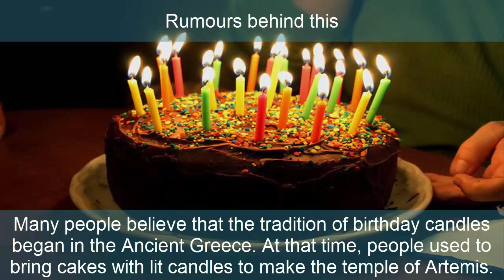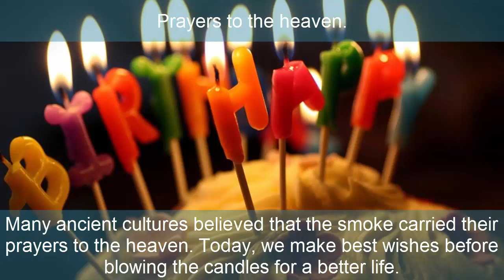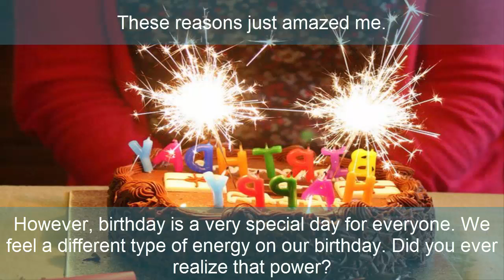Ever Wondered Why We Blow Out Candles On Birthdays?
A large birthday festival was held in Germany for Count Ludwig Von Zinzendorf in 1746. Andrew Frey explained the party details with this statement, "there was a Cake as large as any Oven could be found to bake it, and Holes made in the Cake according to the Years of the Person's Age, everyone having a candle stuck into it, and one in the Middle."